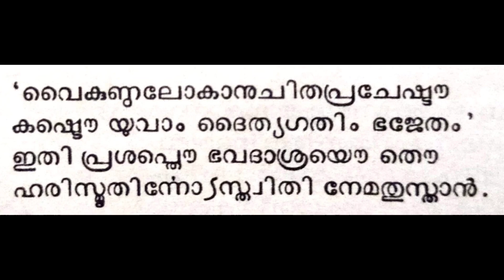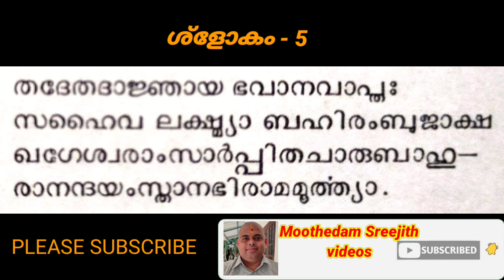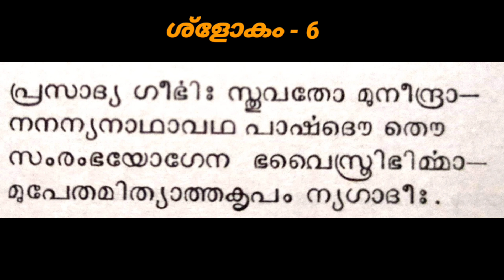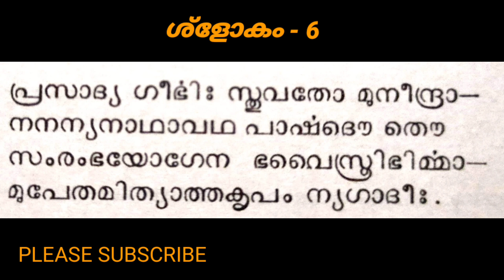NARAYANEEYAM - Dasakam - 11, slokam - 4,5&6 || നാരായണീയം - ദശകം - 11, ശ്ളോകം - 4 , 5 & 6 .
നാരായണീയം ദശകം11 , '' ഹിരണ്യാക്ഷന്റേയും ഹിരണ്യകശിപുവിന്റേയും ഉത്പത്തി '' , ശ്ളോകം - 4 , 5 & 6. വളരെലളിതമായി അര്‍ത്ഥംപറഞ്ഞുതന്ന് വ്യാഖ്യാനിക്കുന്നത് NANDINISREEJITH .

Related Queries.

നാരായണീയം
2. നാരായണീയം ദശകം11
3. നാരായണീയം
4. ദശകം11
5. ശ്രീമദ് നാരായണീയം
6.നാരായണീയംദശകം11
7.'നാരായണീയം''
ശ്രീമന്നാരായണീയം
ശ്രീമദ്നാരായണീയം

ശ്ളോകം4
ശ്ളോകം5
ശ്ളോകം6

ഗുരുവായൂര്‍
ഗുരുവായൂരപ്പന്‍
രോഗനിവാരണ മന്ത്രം
krishnamyheartbeat
narayaneeyam
നാരായണ
krishna
mahabhagavatham
bhagavatham
മഹാഭാഗവതം
krishna my heartbeat
MoothedamSreejithvideos
Sandranandavabodham
Narayaneeyam pleela
Guruvayoornarayaneeyam
Narayaneeyammeaning
Malayalam
Kerala
Narayaneeyammalayalam
Melpathurnarayaneeyam
Sreekrishnadevotional
Guruvayoorappandevotional
Hindudevotionalsongsmalayalam
Narayaneeyamkschithra
Sandranandavabodham
സാന്ദ്രാനന്ദാവബോധം
നാരായണീയംവ്യാഖ്യാനം
നാരായണീയംഅര്‍ത്ഥം
Simplenarayaneeyam
Sreemannarayaneeyam
Srimadnarayaneeyam
Sreemadnarayaniyam
Sreemannarayaniyam
Ks
Traditional
Narayaneeyamcomplete
k.j.yesudas
hindu devotional slokas in malayalam
 narayaneeyam full yesudas
 sree krishna devotional songs malayalam
 guruvayoorappan devotional songs
Learn narayaneeyam
Learn and recite narayaneeyam
Narayaneeyam vyakhyanam
Learn how to chant narayaneeyam with meaning in malayalam
narayaneeyamdasakam11slokam4_5_6
Dasakam11
Slokam4
Slokam5
Slokam6
''നാരായണീയം''
''narayaneeyam''
''narayaniyam''